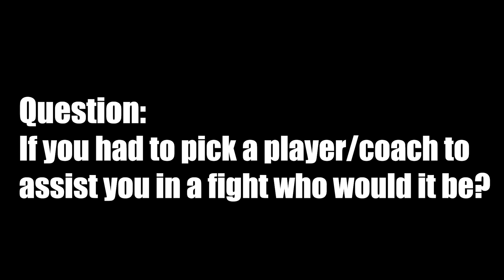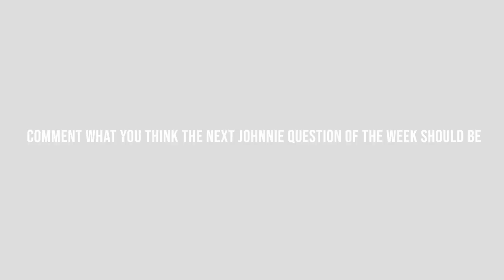Johnnie Question of the Week // S3 E2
R.J. and A.K. ask the team who they would want to back them up in a fight.